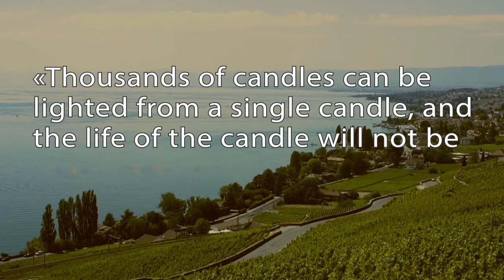Buddha about sharing happiness — Audio Quotes